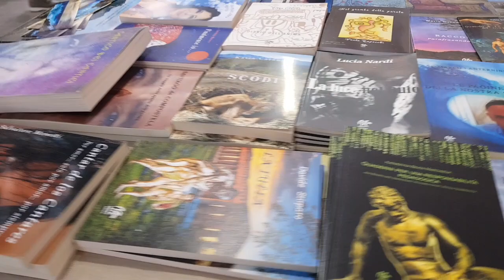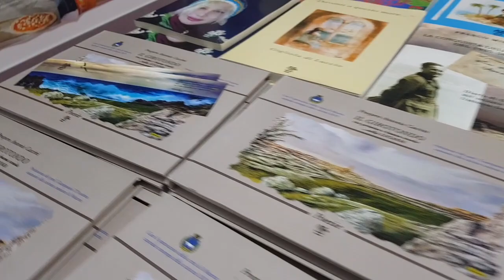FIERA ROMA Più libri più liberi MONETTI EDITORE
l 5 al 9 dicembre torna a Roma la manifestazione Più libri più liberi: 511 espositori e 650 appuntamenti per l’edizione 2018 della Fiera Nazionale della Piccola e Media Editoria. con MONETTI EDITORE